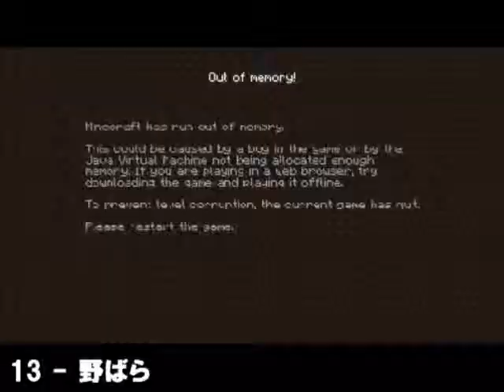GottaMix Vol.4 part3 of 4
movie: me playing minecraft on my single player world.